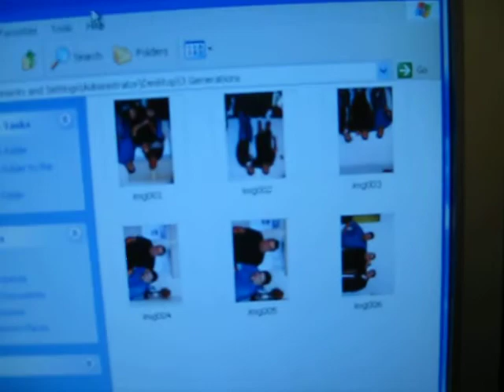Scanning Photos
This is my new scanner with photo feeder. It's pretty awesome!